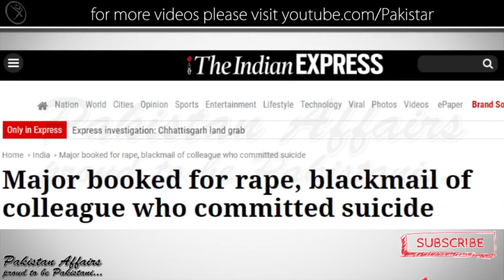Indian Army Soldier Get Slapped by Indian Lady for molesting her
indian army are now rapping their own women hahah they are doing surgical strikes in their women pussies and they are just impotent they proved that because as u know they have small penises and no dignity said by too many reports even their own women tells that.